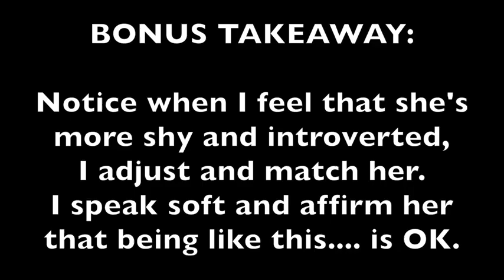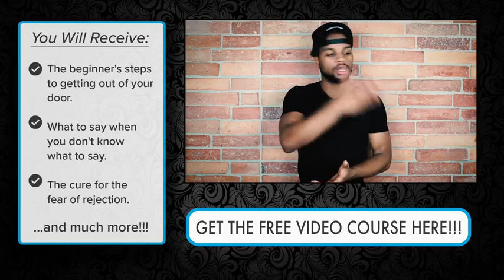When Women Feel Weird About You Approaching Them, There's A Key Way You Need Handle Them Tony Solo